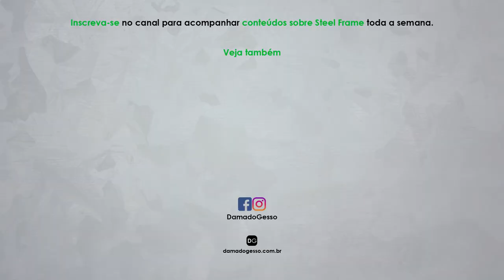Por que NÃO INDICO as construções EM ALVENARIA?